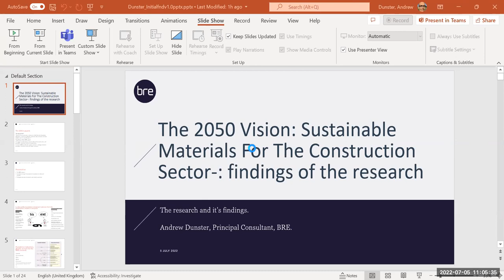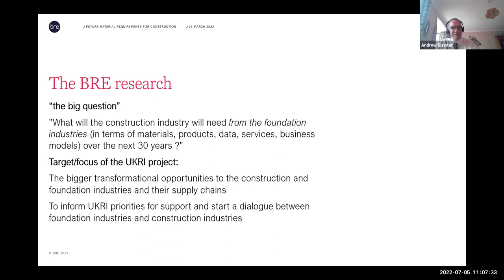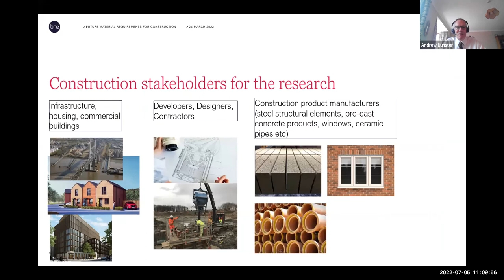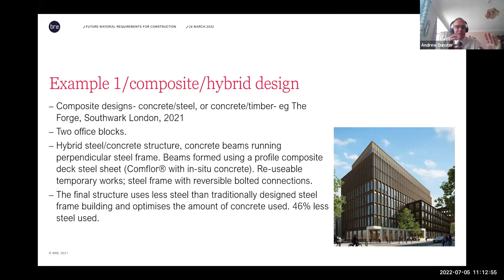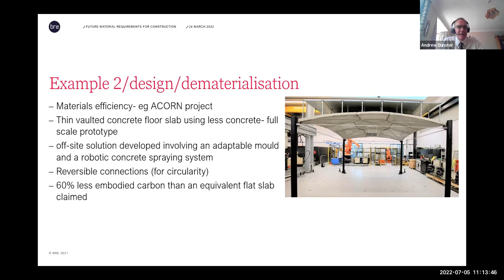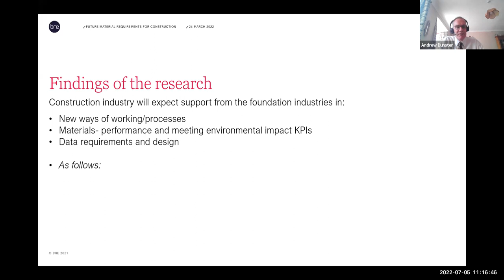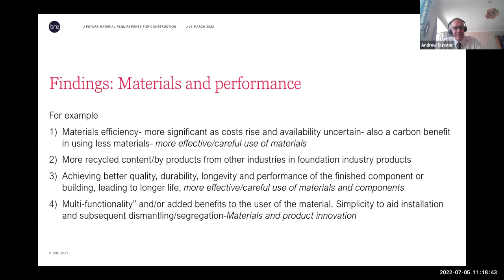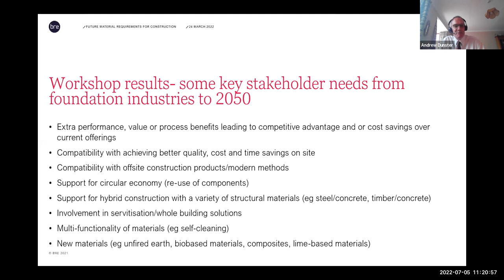UKRI | The 2050 vision - Sustainable materials for the Construction sector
Recording of live webinar for NetZeroWeek 2022